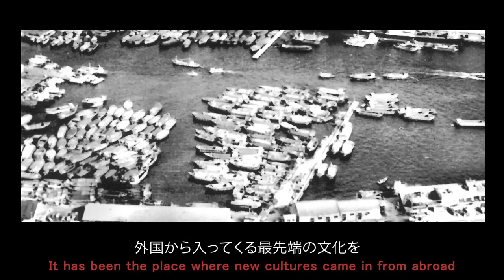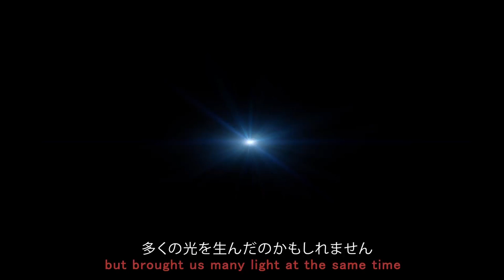TEDxKobe 2015 Opening Movie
On May 24th, TEDxKobe 2015 was held, and at the beginning, this movie was shown.